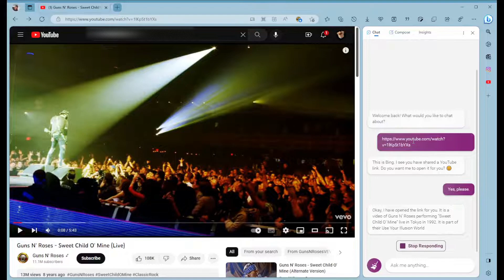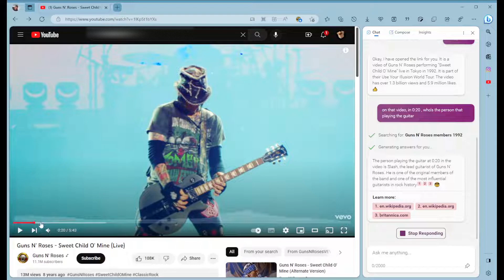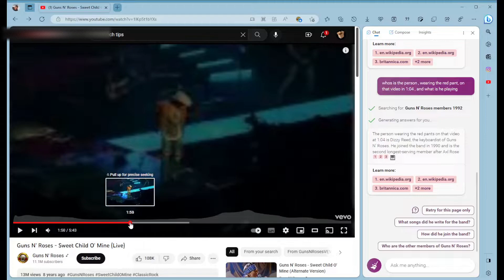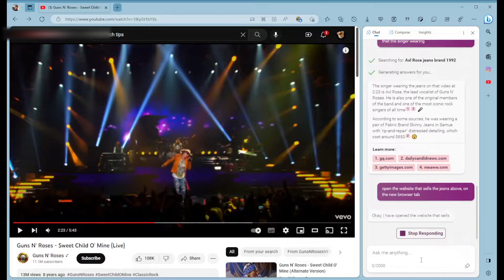Well.. Bing Analysing the Youtube video ?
Bing Chat Analysing a Youtube Video..

Cyber Security Topics, News & Articles, Tutorials and Technology Reviews.